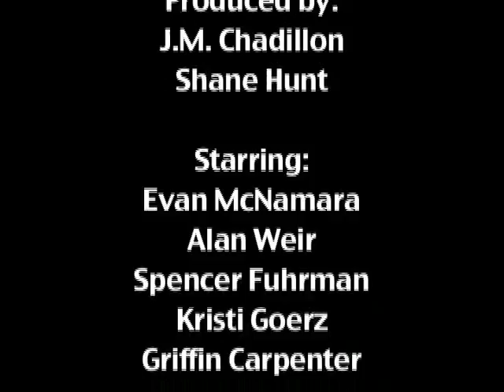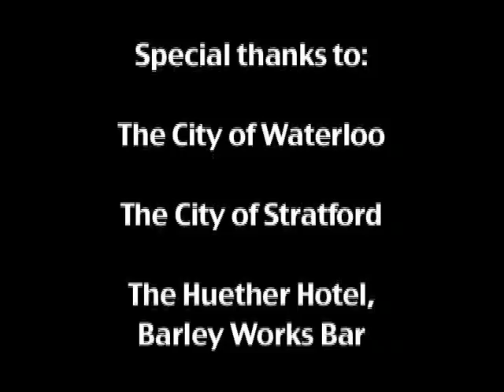Last Man Standing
Produced by JM Chadillon, and Shane Hunt.
Video from the Conestoga College TV 48 Hour Film Competition.

Hosted by TheHeldman